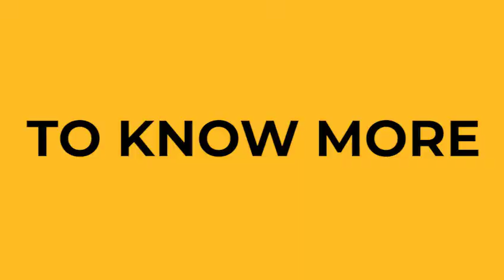SAMACHAR LIVE INTERVIEW HOW AI WORKS Subhobroto Chakroborty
What has AI got to do with digital marketing? Subhoboroto Chakroborty explains the impact of AI on all digital technology as a whole.

“HOW DO YOU THINK THAT AI is going to impact the digital marketing.”
 “I don’t think this is the right question. I think that AI has already impacted us.”
 “OK”
 “It is no more “just going”. It has already impacted us. Let me make it simple. What is AI? I was speaking to one of my friends about AI. He has a technology background, is much more educated than the main terms of technology. He explained something to me. Let me share the thing. Artificial Intelligence is nothing but what you give as input to the machine, what output comes out. You give the same output to a machine again, so that the machine can understand better to give you a better output. The moment the better output comes out, again you try to put it back into the machine. It gives you far better output. So what is happening is every time you try to use the output of the machine – which is the intelligence, understanding, insight, data – the machine gives you better and better and better output. So AI is going to change everything as we speak. Then, a lot of laboratory test is happening where – there – they are using software to tell you it will work or not. So each thing is tested. You know, in fact, yesterday – there was a – car testing used to happen in a real car. Now those things are gone. Maruti and the best of the companies –  they are all using a software to create impact of the car. So actually there is no physical car. But you can actually measure each physical damage, cost between the accidents. So, as we speak, the entire system, process, the cost has gone down. There’s far deeper understanding. So, as we speak, AI is no more of the future. It is happening now. It’s more of the present.”